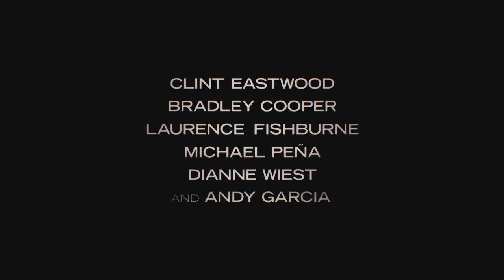ΤΟ ΒΑΠΟΡΑΚΙ (THE MULE) - TEASER TRAILER (GREEK SUBS)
03 Ιανουαρίου 2019 στα VILLAGE CINEMAS

Ο Ίστγουντ πρωταγωνιστεί και ενσαρκώνει τον Ερλ Στόουν, έναν άντρα της δεκαετίας του '80, ο οποίος ζει μόνος και έρχεται αντιμέτωπος με την χρεοκοπία της επιχείρησής του όταν του προσφέρεται μία δουλειά, στην οποία - φαινομενικά- πρέπει απλά να οδηγεί. Χωρίς να το γνωρίζει, υπογράφει για να γίνει μεταφορέας σ’ ένα μεξικάνικο καρτέλ ναρκωτικών. Και τα καταφέρνει καλά, τόσο καλά που οι «παραγγελίες» ολοένα και αυξάνονται και ο ίδιος σύντομα ανεβαίνει στην ιεραρχία της «επιχείρησης». Δεν αργεί ωστόσο να τον εντοπίσει το ραντάρ του σκληρού πράκτορα της υπηρεσίας για την καταπολέμηση των ναρκωτικών (DEA) Κόλιν Μπέιτς (Μπράντλεϊ Κούπερ). Έτσι, ακόμα και όταν τα οικονομικά του προβλήματα γίνονται παρελθόν, τα προηγούμενα λάθη του αρχίζουν να τον βαραίνουν σε τέτοιο βαθμό που είναι αβέβαιο αν θα έχει το χρόνο να τα διορθώσει πριν βρεθεί ενώπιον της επιβολής του νόμου ή των αρχηγών του καρτέλ.

Σκηνοθεσία: Κλιντ Ίστγουντ
Με τους: Κλιντ Ίστγουντ, Μπράντλεϊ Κούπερ, Λόρενς Φίσμπερν, Μάικλ Πένα, Ντιάν Γουίστ, Άντι Γκαρσία, Άλισον Ίστγουντ, Τάισα Φραμίγκα, Ιγκνάθιο Σερίτσιο, Λόρεν Ντίν, Γιουτζίν Κορδέρο.